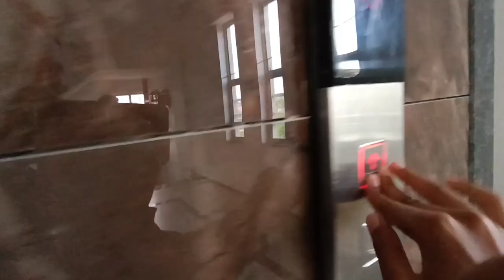Mast Mast Idli Sambhar Coconut Chatni ❤️